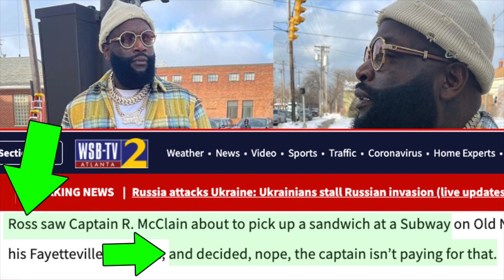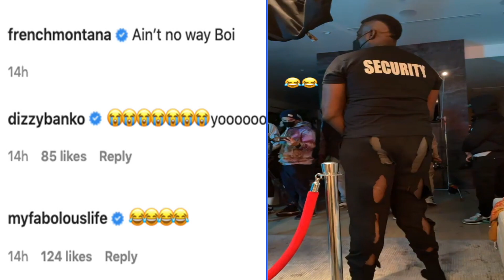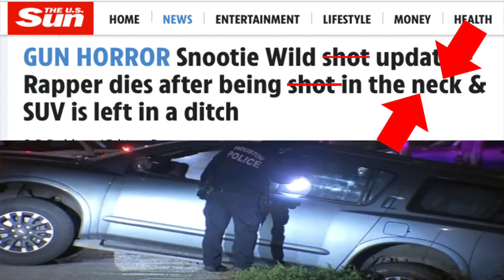Officer ROZY EXPOSED. Goons💀 Snootie Wild. + French Montana's suspicious SECURITY